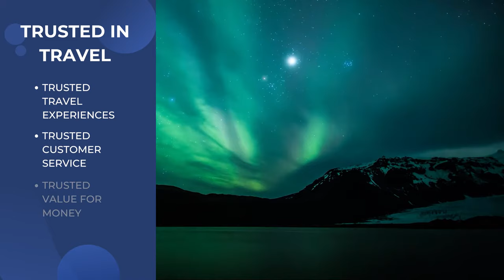Inspiring Vacations - The Greatest Travel Show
THE WORLD IS OPENING UP SO JOIN US FOR THE GREATEST TRAVEL SHOW, HOSTED IN MELBOURNE AND STREAMED LIVE INTO BRISBANE AND ONLINE FROM FRIDAY 26TH TO SUNDAY 28TH NOVEMBER.

Running over three days, we have organised an exciting lineup of special guest speakers and destination experts, alongside our own Inspiring Vacations team who will be on hand to help arrange your long-awaited holiday plans.

Attend in person for the chance to win some exciting door prizes, taste delicious wines and partake in refreshments served throughout the day. Keep scrolling to view our schedule of events and take a sneak peek at the exclusive offers that will be available throughout the weekend...

Registering for The Greatest Travel Show will give you exclusive access to our best-selling Australian and international tours, cruises and rail packages for travel in 2022 or 2023. If you secure your bucket list holiday during the event, we're offering the chance to include your return airfares at an almost unbelievable price!

THIS IS A FREE EVENT BUT PLACES ARE STRICTLY LIMITED - REGISTER NOW